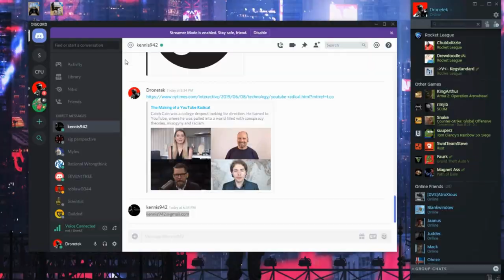Antifa & Boomers SQUARE OFF @ State Capital! @ 2nd Amendment Rally